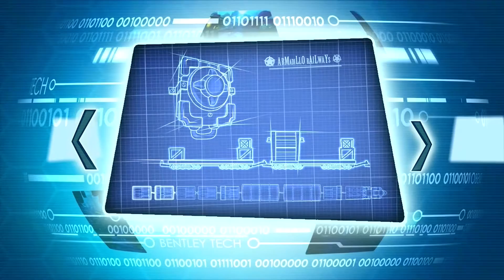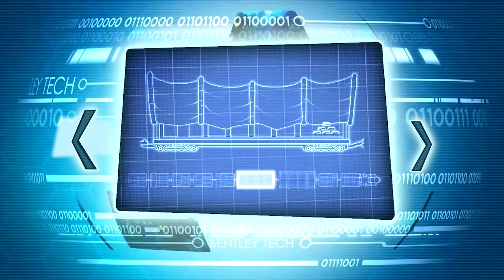Sly Cooper : Voleurs à travers le Temps - Partie 9 : Retour vers... la prehistoire?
Salut
9eme partie de sly cooper voleurs à travers le temps
likez!!!